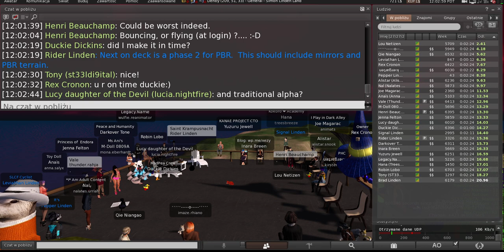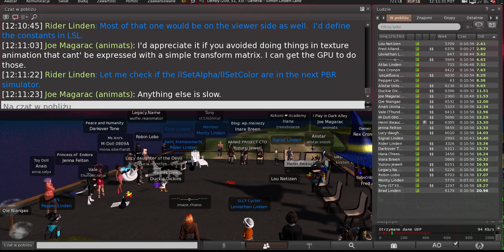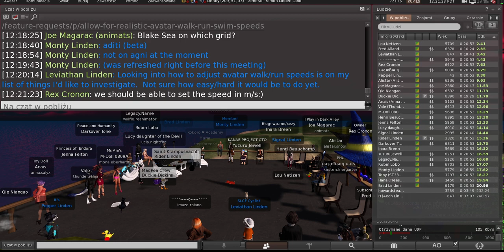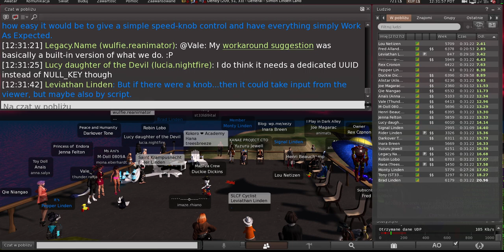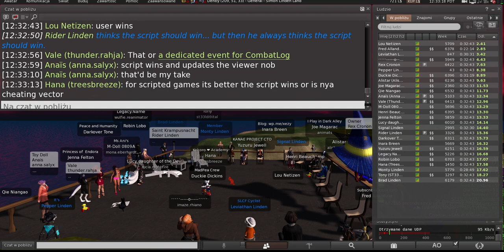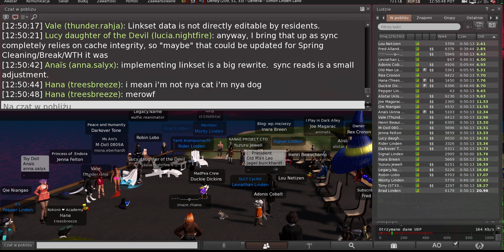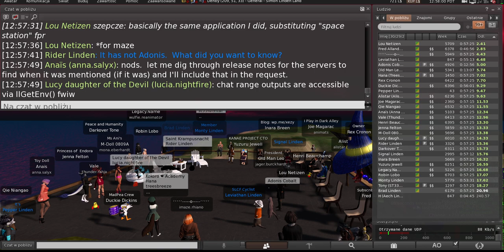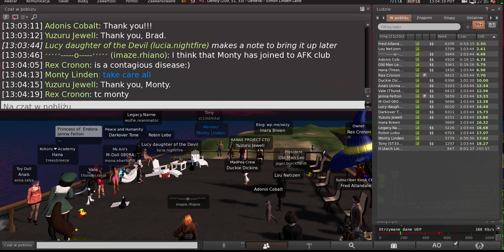Second Life: Server / Simulator / Scripting meeting (9 April 2024)